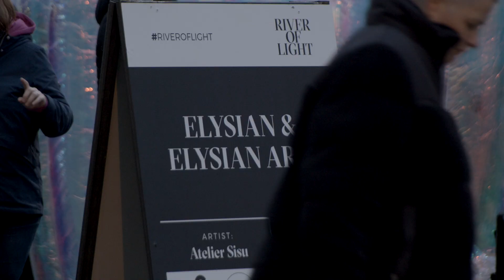ELYSIAN & ELYSIAN ARCS by Atelier Sisu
Elysian (adj.) beautiful or creative, divinely inspired. The world is at the precipice of change.

This change can be felt from all directions, from climatic influences, political feuds, economic fluctuations and social pressures. As a global community of humans, we throw ourselves into this convergence of change with a feeling of resilience, determination and hope. Art plays an important role in enriching the everyday life. Amongst so much seemly chaos, it is important now, more than ever to find joy in the everyday, to find moments of wonder that excite our inherent curiosity. Elysian is a temporary public art-chitecture. It exists as a space of reflection, immersion and joy for its audience. The form of Elysian is defined by three ‘U’ shapes that converge in the centre of the form, creating a vaulted moment of negative space for the audience to traverse through and under. The work explores the movement of colour as it interacts with light and form.

The Elysian Arcs are a series of three arced modules in the space aesthetic style. Arranged around and in the negative space around Elysian, they create a complete and comprehensive space for the audience to move through. The ribbed surface texture of the artwork allows the iridescent materiality to reflect and refract both natural and artificial light in a unique and eye-catching way. Internal illumination bring the sculpture to life at night. A choreographed light display is accompanied by a unique soundscape, making the space a fully immersive experience for the audience. Elysian is inflatable in nature, making the artwork efficient and adaptable to its surroundings.

Liverpool-based award-winning composer John McHugh has been chosen by Atelier Sisu to produce a brand new soundscape for both of the Elysian artworks.

River of Light. 27 October - 5 November 2023.